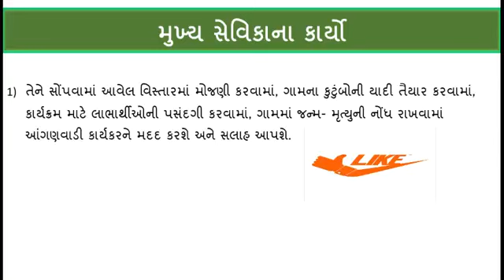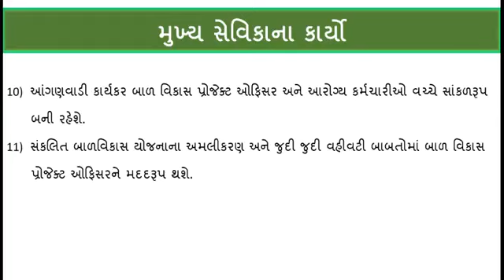Mukhy sevika na karyo || GPSSB Mukhy sevika Exam || મુખ્ય સેવિકાના કાર્યો || મુખ્ય સેવિકા પરીક્ષા